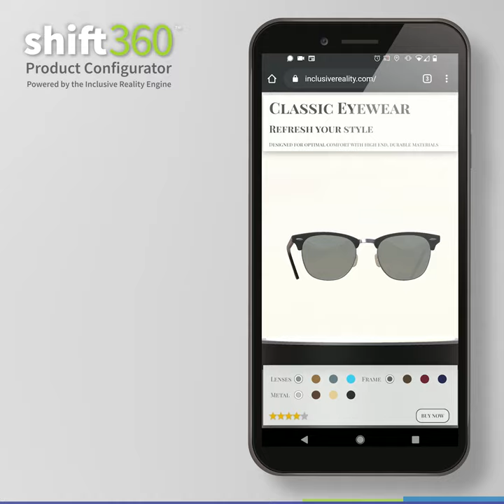Extended Reality: Shift 360 Product Configurator | Classic Sunglasses Eyewear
Showcase your product in extended reality with real-time 3D configurators and custom viewers using the Shift 360 Product Configurator powered by the Inclusive Reality Engine. Enable customers to interact and visualize products on the web, in the browser and in augmented reality (AR). Increase engagement and differentiate your website.